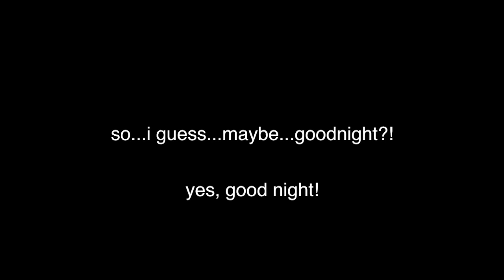GRAB YO' MAMMARIES!!! (10.4.12 - Day 145)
It's national breast cancer awareness month, so why not right?!